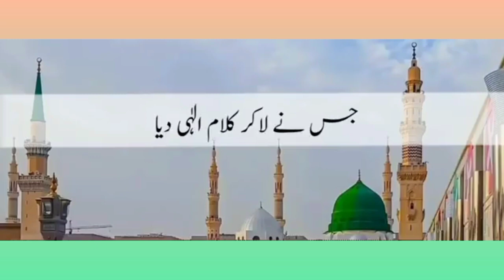Hum Ne Aankhoon Se Dekha Naheen H Magar | ہم نے آنکھوں سے دیکھا نہیں ہے ہے مگر